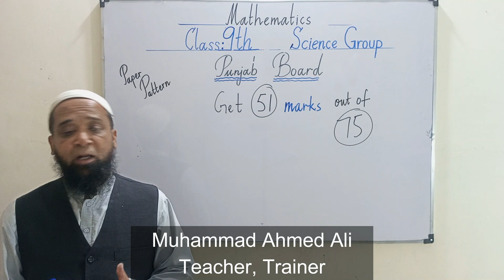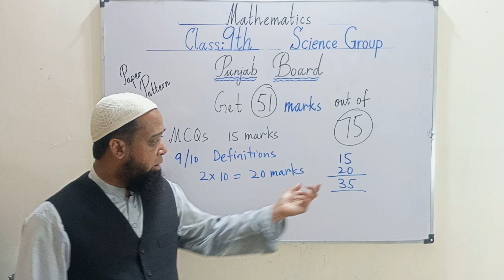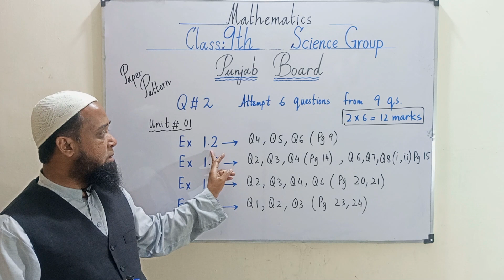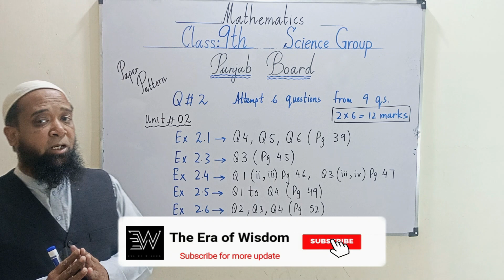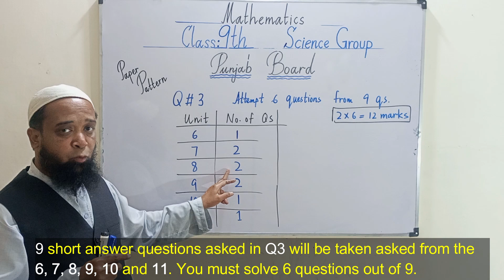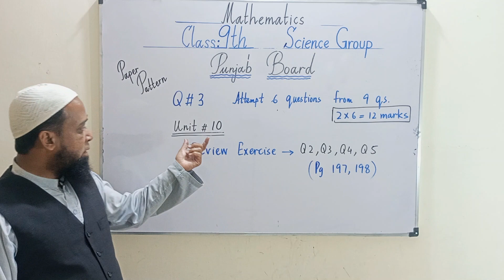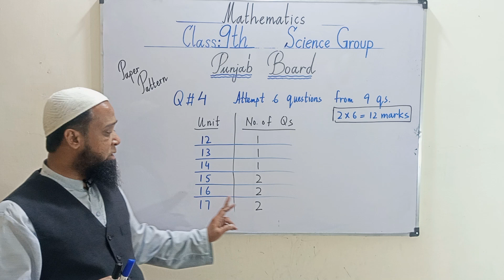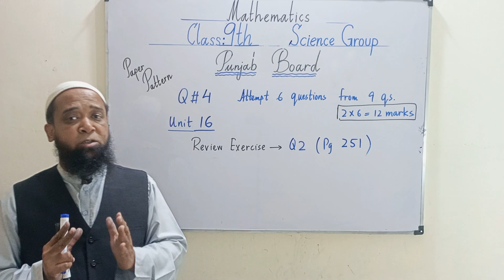How to Prepare Maths Exam class 9 in one Month? / How to Pass Maths Paper class 9 with Good Marks?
Dear Students! This video is specially for students of class 9 Science Group
(Punjab board) who haven't prepared their Maths paper yet. It helps you to prepare your Maths exams effectively in just one month. You can get  51 marks out of 75 marks. It tells you all the important short answer questions of all the units with exercises and their questions. If you follow and prepare these exercises well, you get good marks in Maths. Learn all the tips, tricks and techniques to pass your Maths Exam with good marks. So don't
waste your time and start working hard right from today.